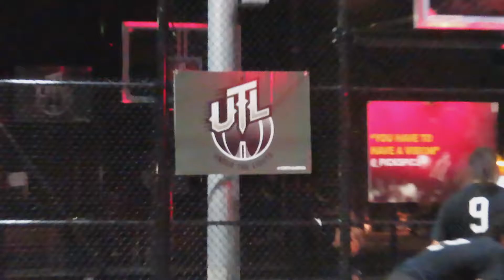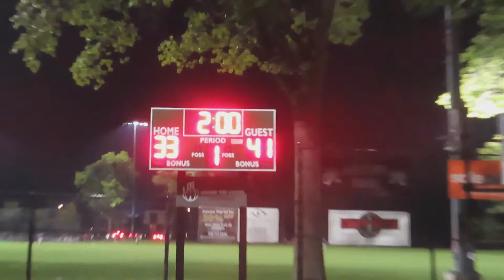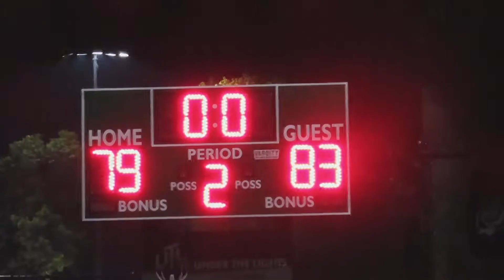Koten's Tries to Stay UNDEFEATED vs Donation Station at UTL Basketball | an iBALL PRODUCTION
I do not claim ownership of any of these videos.